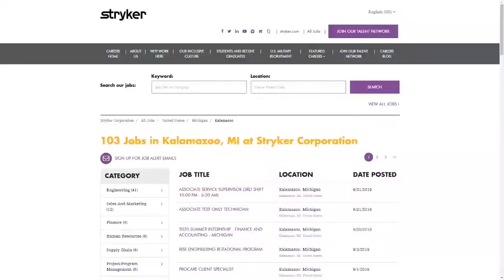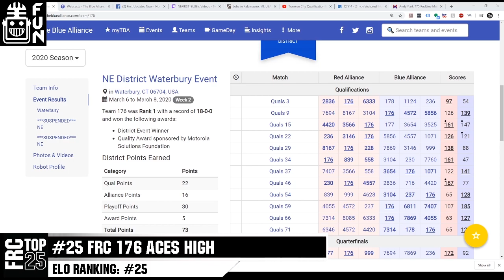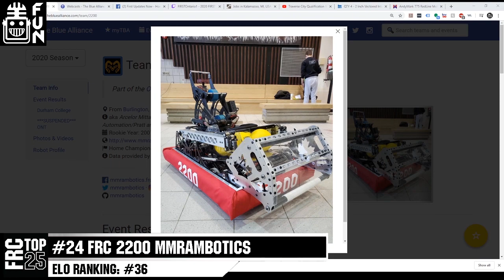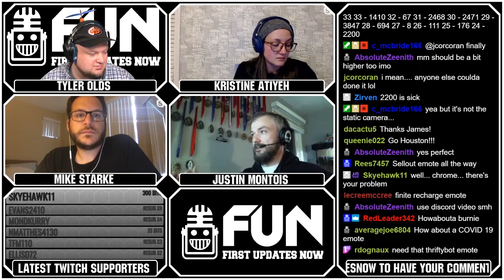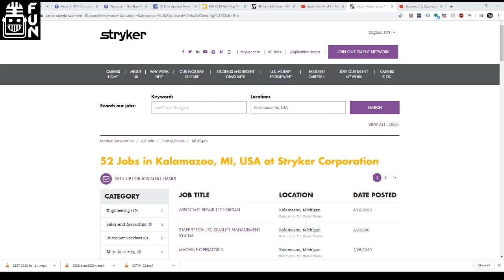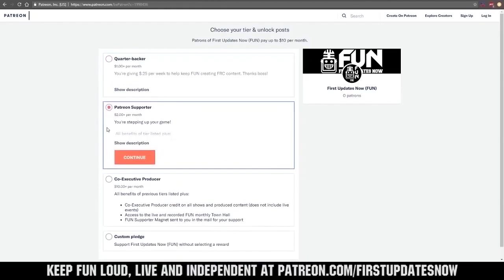FRC Top 25 Suspended Season Ranks 16-25 - First Updates Now